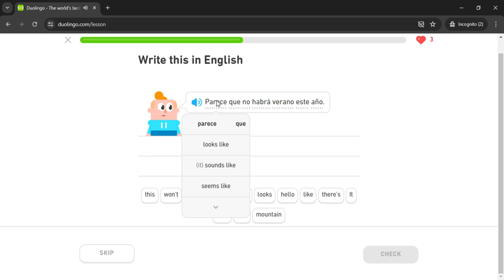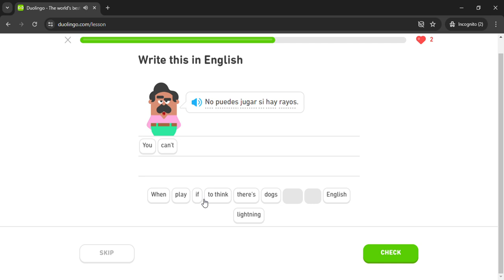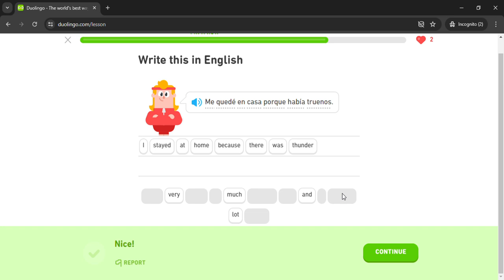Duolingo #3277 Spanish - English (Part 6 - Forecast and Subjunctive 3)